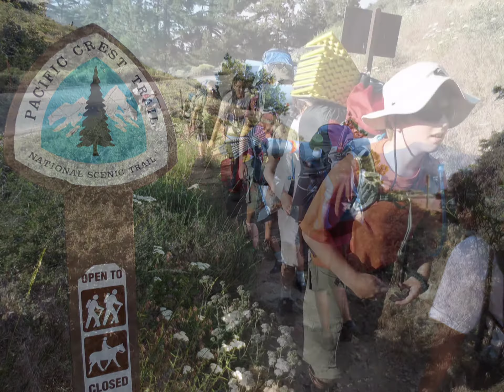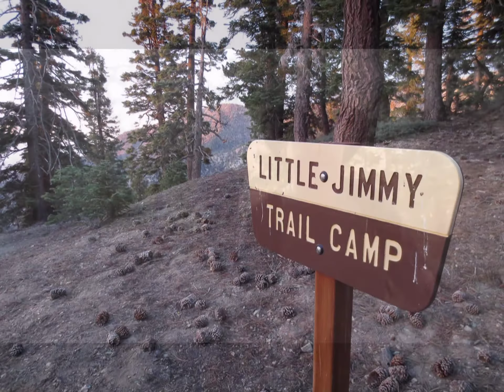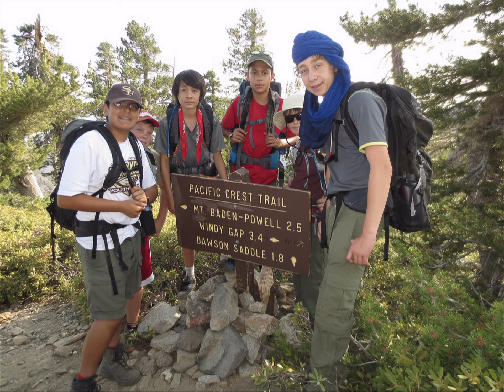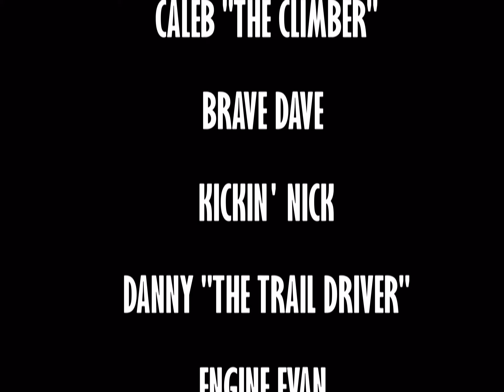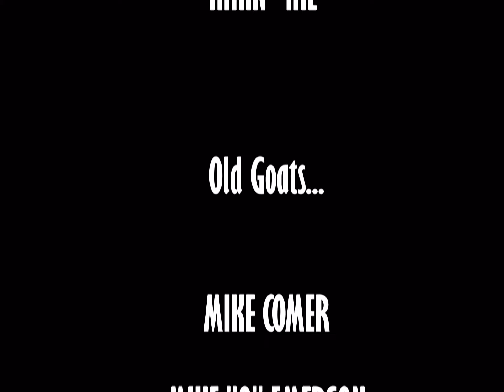Little Jimmy 2013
BSA Troop 4 Pasadena celebrates 100 years in Scouting -- Islip Saddle to Little Jimmy, Mt. Baden Powell & Mt. Islip. Total miles: 22